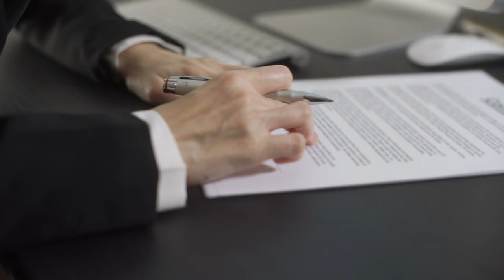É possível alterar o polo passivo após saneamento do processo, mantidos o pedido e a causa de pedir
​A Terceira Turma do Superior Tribunal de Justiça (STJ) estabeleceu que é possível modificar o polo passivo de uma demanda judicial mesmo após o saneamento do processo e sem a autorização do réu, desde que não haja alteração do pedido ou da causa de pedir. Com esse entendimento, o colegiado aceitou o pedido de uma associação de moradores para incluir os vendedores de um lote do condomínio no polo passivo de uma execução de dívida.